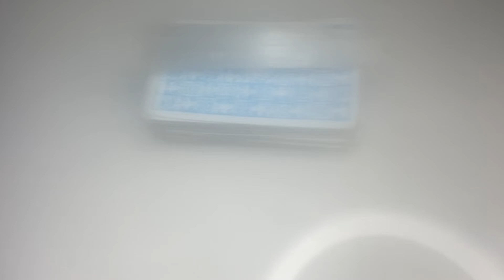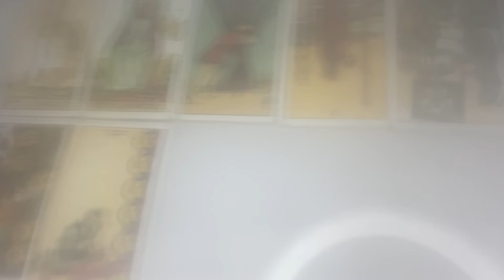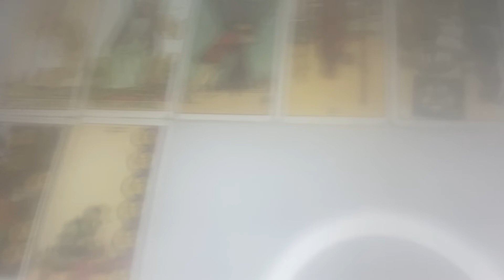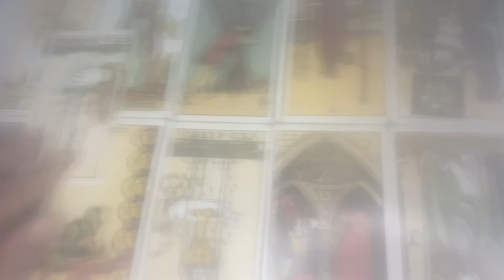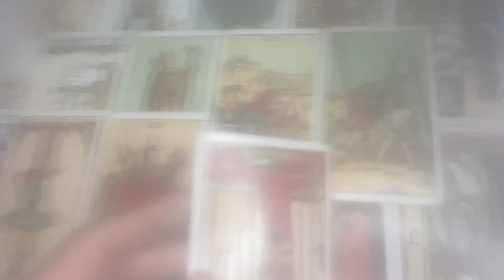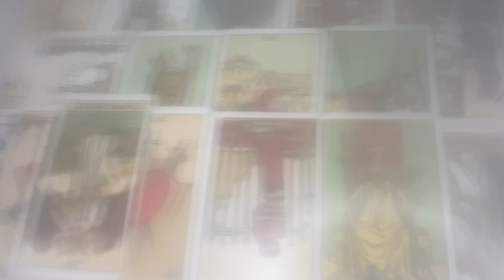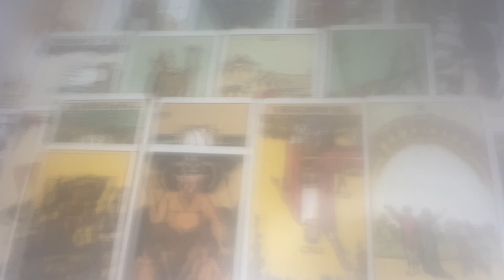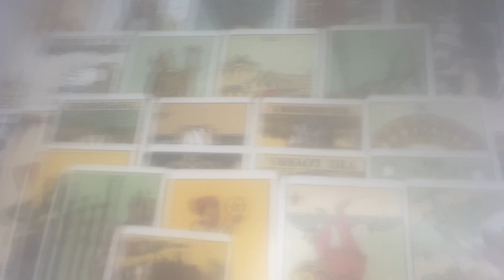PISCES ♓️LOVE IS COMING! IT’S TIME TO LET GO OF THE PAST Tarot Reading & Song by “DUSTY SPRINGFIELD”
TWINFLAME READING:£33.33
1 QUESTION WITH DETAILED ANSWER: £10.10

Cash.app/£Crystaleyes38